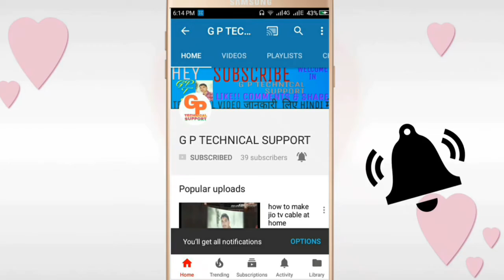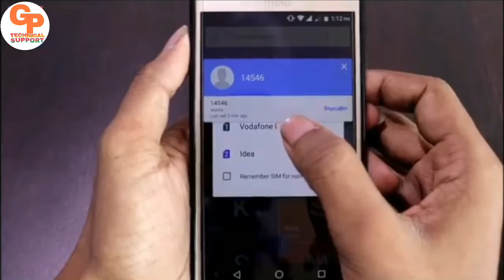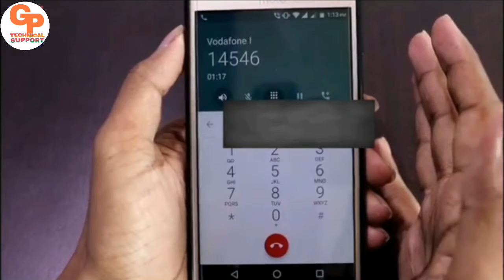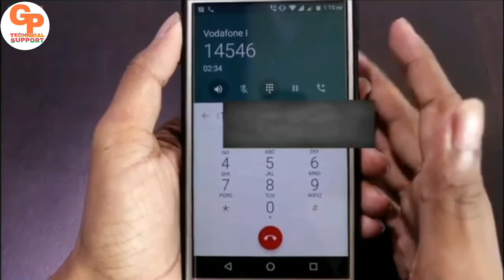HOW TO MOBAIL SIM TO AADAR CARD LINK ATT HOME BY G P TECHNICAL SUPPORT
Hello dosto ab aaj se aap apne gar bethe apni sim card ko aadar card se link kar sakte ho .
Friends muje pta chala ki koi banda 20 kilo meetar se sirf es sim link karane aata he or vaha par store band milta he to aap hi batayiye esi pojisan me aap kya karoge to Fri gabrane ki jarurat nai kyo ki me aap ke video s. B khuch bataya he par video ko last tak dekhna he .

.THENKYU FRI AGLI VIDEO ME FIR MILEGE TAB TAK APNA KHYAL RAKHNA .BY. BY.